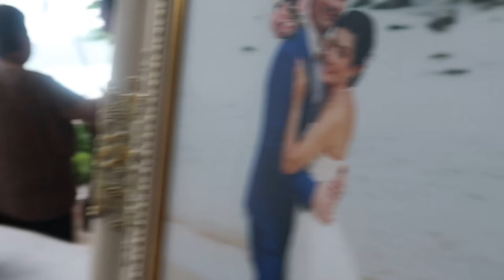Paul & Nee’s Wedding VLOG (Phuket, Thailand)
A behind the scenes look at the wedding of Paul and Nee as the family gets together in Phuket, Thailand to celebrate the traditional Thai and Western style weddings.